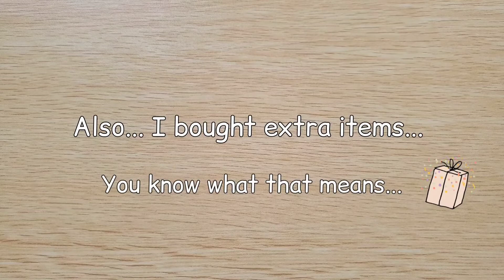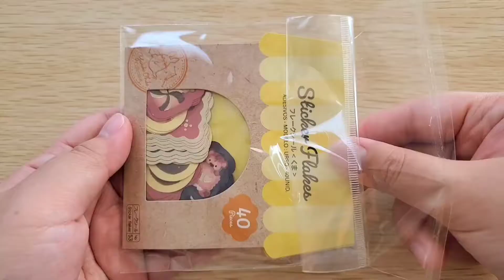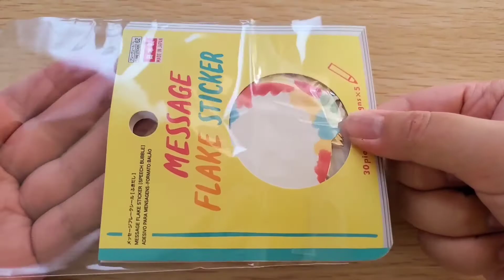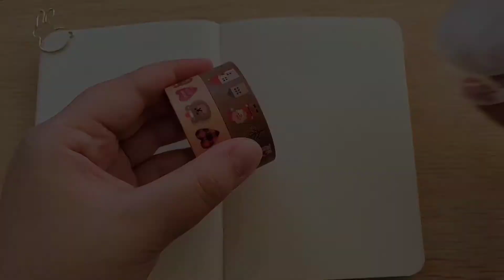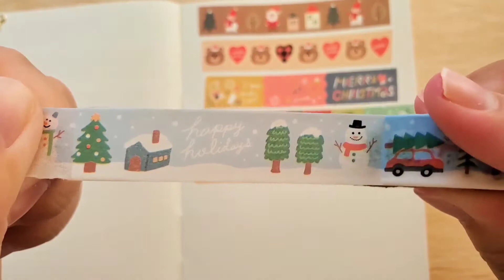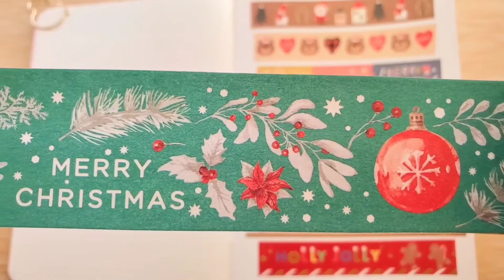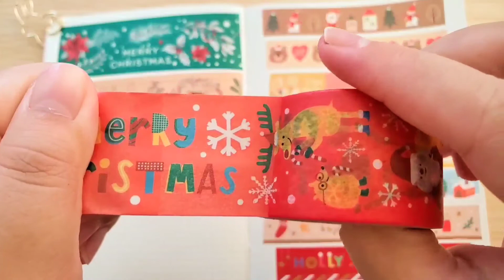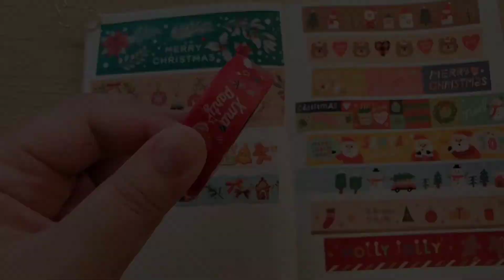🎄 Stationery Haul - DAISO (Episode 4) A lot of Christmas Washi Tapes ☃️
📝 N o t e s f r o m A y u m i . . .

Hi! ( ´ ▽ ` )ﾉ

Here is another Daiso Stationery Haul (EP. 4). Daiso has a lot of cute and affordable stationery. If you haven't watched the other episodes yet, feel free to binge watch them.

Sincerely,
Ayumi ❤

🔉 m u s i c . . . ヾ(´〇`)ﾉ♪♪♪